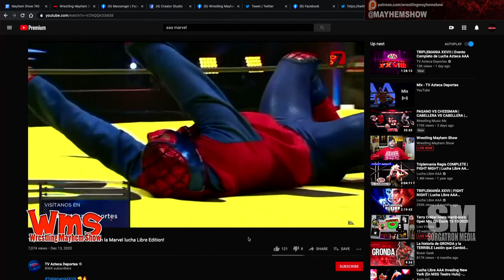AAA TripleMania included the first Marvel Lucha match!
We discuss the AAA TripleMania  Marvel Lucha match with Honey Badger !